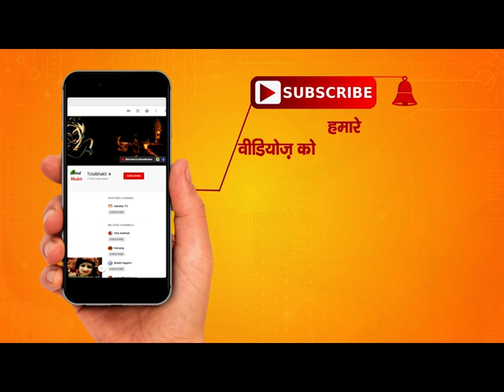कैसे होंगे पूर्वज प्रसन्न ? | शिवमहापुराण रहस्य | Pandit Pradeep Mishra​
कैसे होंगे पूर्वज प्रसन्न ? | शिवमहापुराण रहस्य | पंडित प्रदीप जी मिश्रा सीहोर वाले | Pandit Pradeep Mishra Ji (Sehore Wale)
कैसे होंगे पूर्वज प्रसन्न ? | शिवमहापुराण रहस्य | पंडित प्रदीप जी मिश्रा सीहोर वाले | @panditpradeepmishraofficial